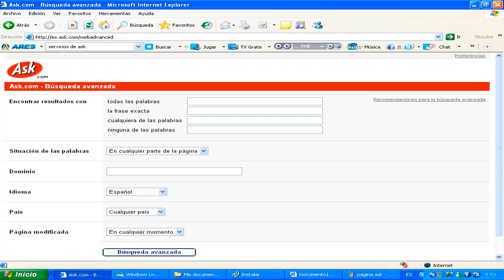EL JUSTICIERO, 2014 (THE EQUALIZER) | Una refrescante historia de acción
Por temas más allá de su compresión, los vídeos de 10 datos / 3 minutos se pospondrán. Por lo pronto, disfruten este vídeo sobre el calculador y carismático Robert McCall, el protagonista de la cinta El Justiciero (The Equalizer). Espero que les encante.
Recuerda que puedes ver la cinta en Netflix, Apple TV y Google Play.